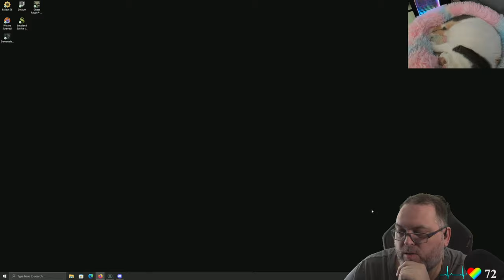Small Land. Two bosses left. THEN Demonologist .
Smalland: Survive the Wilds is a big adventure on a tiny scale! Enjoy multiplayer survival in a vast, hazardous world. Venture out with your friends and fend off creatures with more legs than your whole group put together.

Explore the vast “Land of the Small"
Traverse lake-sized puddles, scale skyscraper-sized trees, scramble through cavernous cracks in roads, as you experience a huge open world from a new perspective.

Tame and ride creatures
Uncover recipes that will let you tame and ride an array of critters. Leap huge distances on the back of a Grasshopper, zoom around on a Damselfly, scurry from place to place on a Spider.

Survive together
Play alongside friends with support for up to 10 players in multiplayer. Explore together, fight together, build together and survive the wilds as a team.

Build encampments on the ground or amongst the trees
Scavenge or refine resources to build your encampment with multiple material tiers, from leaves and twigs to sturdy stone.

- Aussies Wishlist store for many things, delivers straight to my door!

Game PC:
Case:Leviathan X Black
CPU:INTEL CORE i9 12900KS 16C/24T UP TO 5.5GHz
Motherboard:Asus ROG Maximus Z690
Memory:SKILL TRIDENT Z5 RGB DDR5 000MHz 16GB:32GB (16x2)
GPU:ROG Strix GeForce RTX® 4090 OC Edition 24GB GDDR6X
Mic: RØDE Procaster
Cam: Sony A6000
Mouse: Logitech MX Master 3S
KB: Razer Huntsman Elite - Linear Optical

Stream PC:
CatCam: Logitech Brio
Throne: Secret Lab Titan XL
Monitor1:Acer Predator XB273K
Monitor2: Acer Predator Z35P 35" Curved
Monitor3:Acer Predator XB281HK
MB: ASUS ROG MAXIMUS XII HERO WIFI
Ram: 4x GSKILL 8GB DDR4-4000 TRIDENT Z RGB
CPU: INTEL CORE PROCESSOR I9-10900K
GPU: EVGA GeForce RTX 3090 FTW3 ULTRA GAMING
Case: LIAN LI Dynamic Razer Edition Black Tempered Glass
Elgato Products-
Stream Deck
Key Light